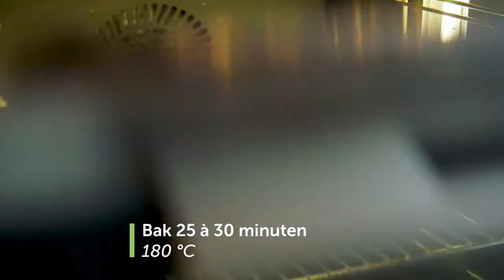Brownierepen met chocomousse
Wat past er bij chocolade? Nog meer chocolade! Daarom kregen deze feestelijke brownies een topping van pure chocomousse en een bodem van crunchy chocoladeparels.